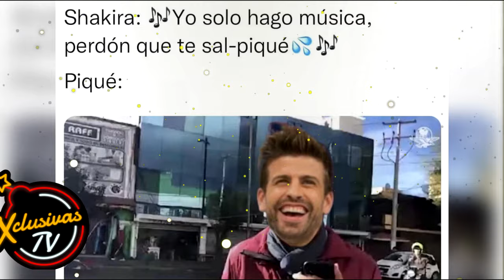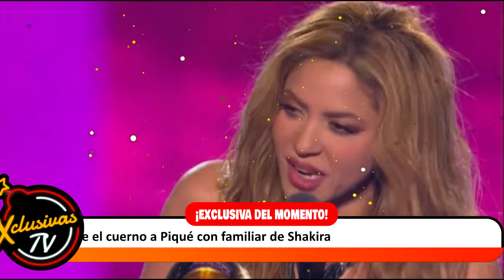Clara Chia es captada poniéndole el cuerno a Piqué con familiar de Shakira